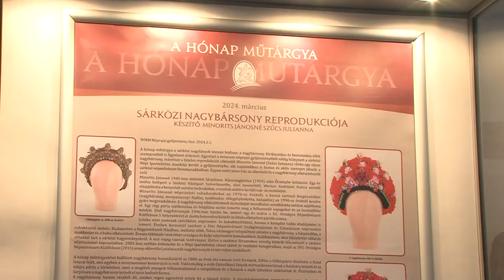Nagybársony - egyedülálló műtárgy a Wosinsky Mór Múzeumban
A Wosinsky Mór Múzeumban megtalálható Minorits Jánosné által készített, nem mindennapi látványt nyújtó nagybársony. Az ékes fejdísz aprólékos és időigényes munka gyümölcse, amit ottlétünk alatt nem győztünk csodálni.